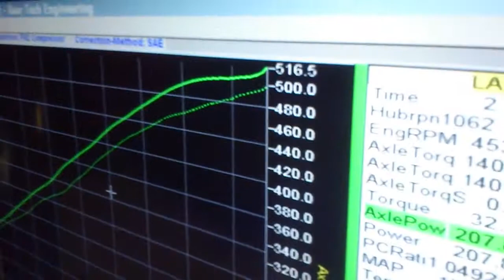Rotrex fn2 k22z4